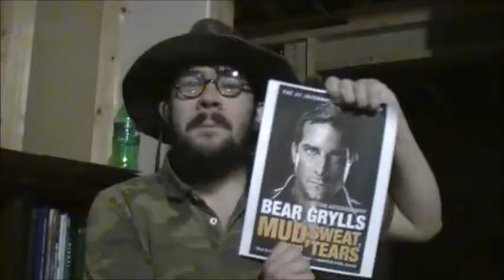Almighty Tallest Danny's December Update + Princess Twilight Sparkle's Birthday + Something = This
Part of me wants to do this kind of thing at the beginning of every month, but another part of me says that would be repetitive. Either way, here's a new video for you. In this update, you will see me discuss The Beast who Threatens All, Absolute Chaos, Claudius' Quest, Stupid Mickey's Dark Secret, & Super Land Bros.

CAST:
Trixie Lulamoon as herself
Princess Twilight Sparkle as herself
Pinkie Pie as herself
Fluttershy as herself
Jake Fall as Frogman (stock footage) & Stupid Mickey (stock footage)
Owen Fall as Sdrawkcab Jr. (stock footage) & Stupider Mickey (stock footage)
Frogman's Pets as themselves
Hydrion Barfallonyou as himself
Stephon Lenaghen as Eldar
Keaton Kukowski as Han Velsing